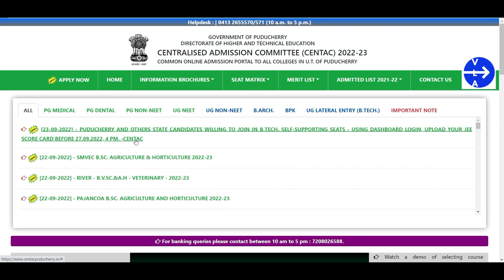NEW UPDATE CENTAC | SELF SUPPORTING SEAT | PONDICHERRY & OTHER STATE CANDIDATES | UPDATE JEE SCORE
CENTAC USEFUL FAQ'S | அனைத்து மாணவர்களும்  இதை தெரிந்து கொள்ள வேண்டும் | UG BIO BASED COURSE DELAY

BREAKING NEWS | FINAL MERIT LIST RELEASED | 1st ROUND ALLOTMENT ORDER RELEASED FOR ARTS & SCIENCE

CENTAC SEAT MATRIX | MODE OF SEAT RESERVATION | FINAL MERIT LIST UPDATE |CENTAC UG NON NEET COURSES